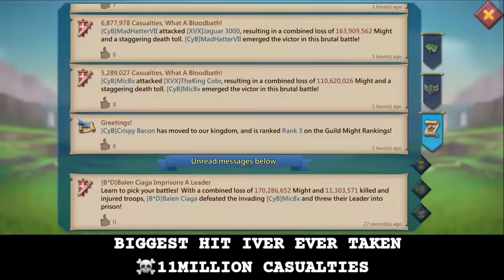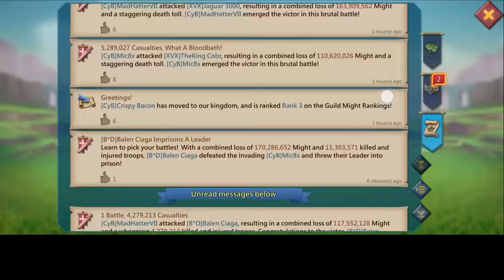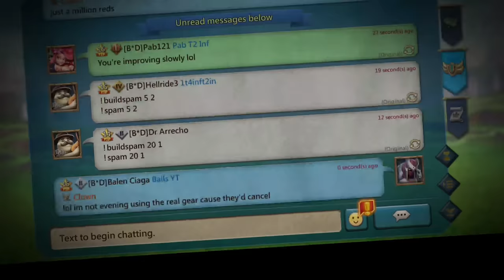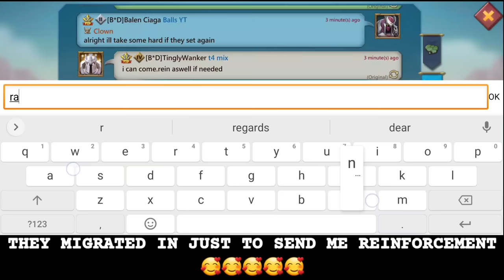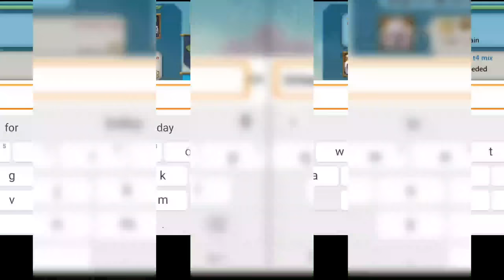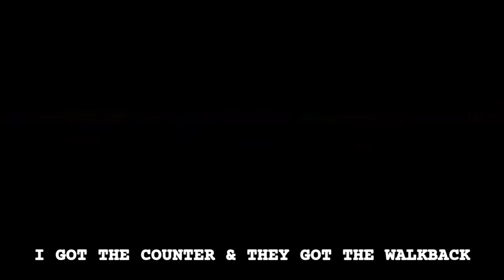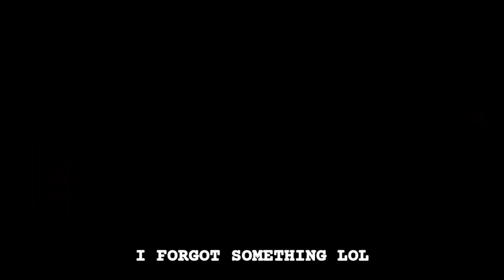Lords Mobile - ONE MISTAKE RUINED EVERYTHING! - FULL MYTHIC VS FULL MYTHIC T5 RALLYTRAP IN TROUBLE!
AppGallery Points Back Campaign: Claim your points back everyday!